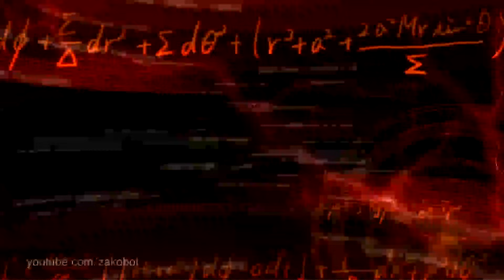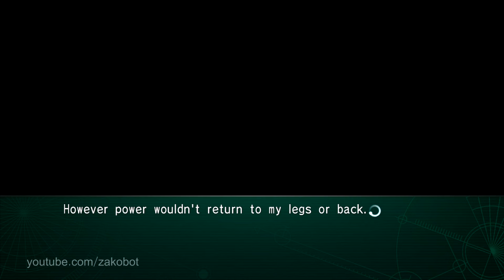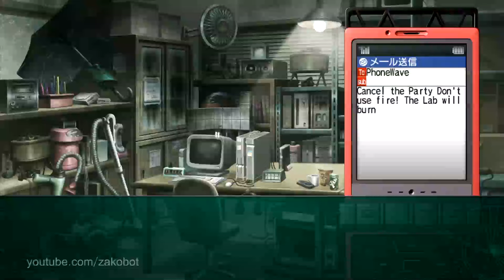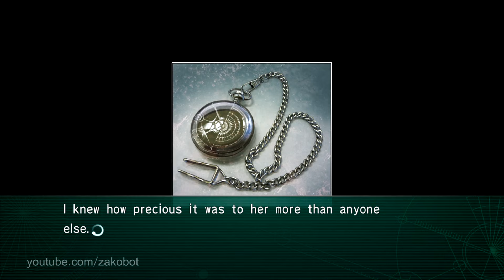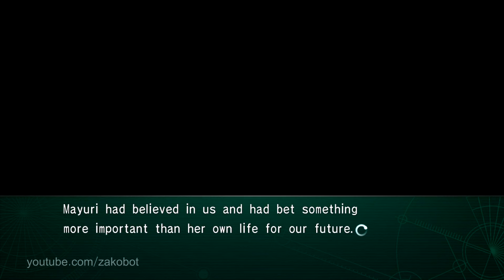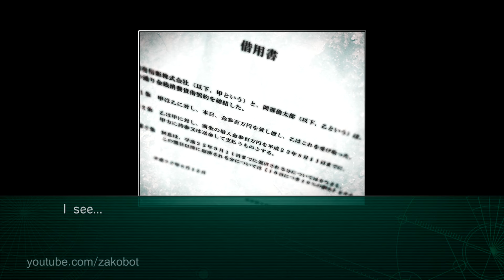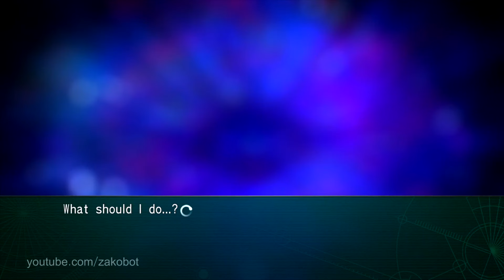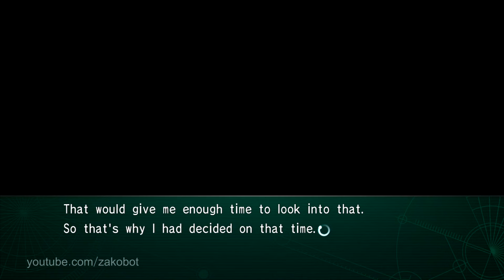Tragedy Looper - Steins;Gate Linear Bounded Phenogram #35 [EngSub]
English Subtitles.

Okabe finds himself in back in the original world line where he received a threatening letter...

Special thanks to Super Hacker RikuKH3!